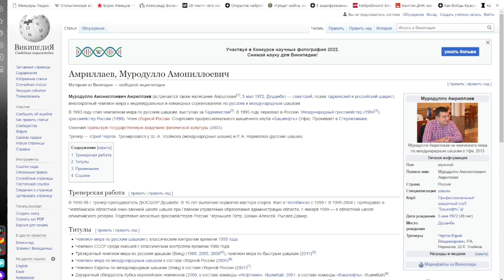Юбилей чемпиона! Муродулло Амриллаеву 50 лет.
Муродулло Амониллоевич Амриллаев ( родился 5 мая 1972, Душанбе ) — советский, позже таджикский и российский шашист, многократный чемпион мира в индивидуальных и командных соревнованиях по русским и международным шашкам.
В 1993 году стал чемпионом мира по русским шашкам, выступая за Таджикистан. В 1995 году переехал в Россию. Международный гроссмейстер ( 1994 ), гроссмейстер России ( 1998 ). Член сборной России. Спортсмен профессионального шашечного клуба «Башнефть» (Уфа). Проживает в Стерлитамаке. Окончил Уральскую государственную академию физической культуры (2003).
Тренер — Юрий Черток. Тренировался у Ш.-А. Усейнова (международные шашки) и Р. А. Норматова (русские шашки).